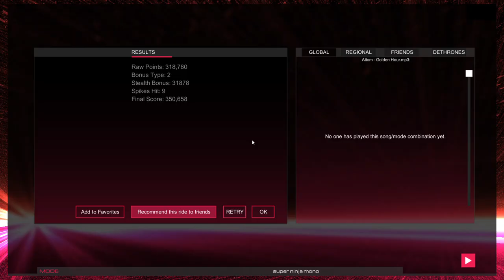Audiosurf 2 Ep. 1739: Attom - Golden Hour. 350K score. Super Ninja Mono.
Genre: Downtempo